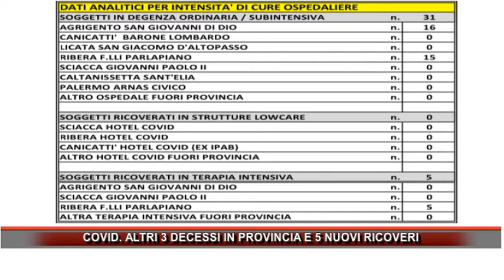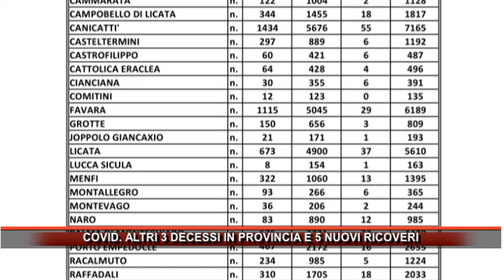COVID ALTRI 3 DECESSI IN PROVINCIA E 5 NUOVI RICOVERI